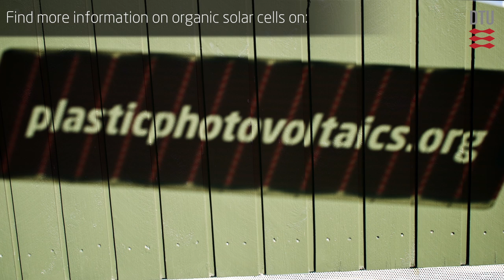Laser cutting of flexible fully printed organic solar cell modules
This video demonstrates how robust our printed organic solar cell modules are. First, each printing step of the module is shown (real speed!) Then, even after laser cutting individual areas the module still works (of course on a lower level but still gives more than 100 Volts). The module is based on a serial connection of more than 200 single cells, connected completely through roll-to-roll printing processes.

For more information on printed organic and polymer solar cells researched and fabricated at DTU Energy Conversion (Technical University of Denmark) just

This video shows customized printed organic solar cells as one example of printed electronics.